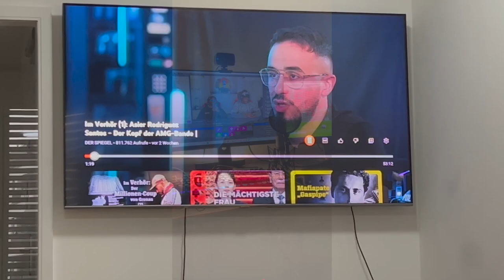🐰OSTERN MIT CHRIS CONTEH🕺🏾 Jeff Abi im Osten🇩🇪 PT. 2 + Gewinnspiel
Part 2 des Vlog mit Chris Conteh.
Es ist sehr lange her das ich Vlogs gefilmt habe, dementsprechend bin ich noch kein Meister auf dem Gebiet.
Schaut gerne mal im Stream vorbei und lasst ein kostenlosen Follow auf Insta und Twitch da.
Genießt das Video und bis bald 🤞🏾

CCx19 Gewinnspiel:
Schaut gerne bei Insta  vorbei den dort läuft das Gewinnspiel noch bis morgen (26.04.23)!
❣️𝕾𝖔𝖈𝖎𝖆𝖑𝖘:
Danke nochmal an Tom fürs schneiden 💋

Wenn du dir das alles durchgelesen hast, dann schreib "Eule" in die Kommentare.